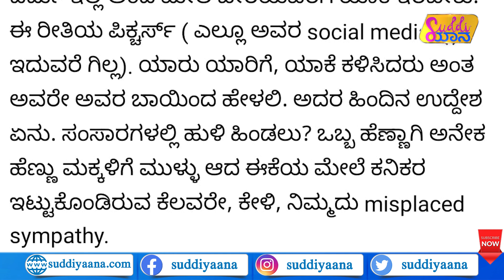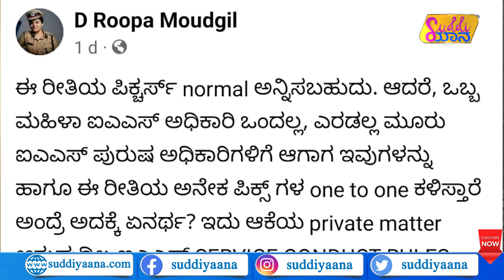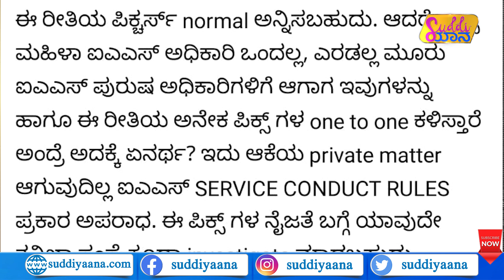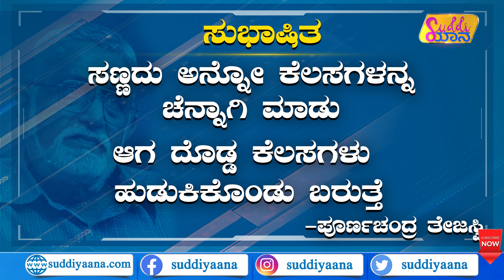Suddiyaana| Shiv Sena ಚಿಹ್ನೆಗಾಗಿ ನಡೀತಾ 2000 ಕೋಟಿ ಡೀಲ್?!| Joe Biden| Volodymyr Zelenskyy| Putin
ಐಎಎಸ್ ಅಧಿಕಾರಿ ರೋಹಿಣಿ ಸಿಂಧೂರಿ ಮತ್ತು ಐಪಿಎಸ್ ಅಧಿಕಾರಿ ರೂಪಾ ಸಿಂಧೂರಿಯವರ ನಡುವಿನ ಕಿತ್ತಾಟ ಎಲ್ಲಿವರೆಗೆ ಬಂತು? ಇಬ್ಬರ ನಡುವೆ ಇಷ್ಟೆಲ್ಲಾ ರಾದ್ಧಾಂತವಾಗ್ತಿರೋದ್ಯಾಕೆ? ಅಮೆರಿಕ ಅಧ್ಯಕ್ಷ ಬೈಡೆನ್ ದಿಢೀರ್ ಉಕ್ರೇನ್ಗೆ ಭೇಟಿ ಕೊಟ್ಟಿದ್ಯಾಕೆ? ರಷ್ಯಾಗೆ ಚೀನಾ ಶಸ್ತ್ರಾಸ್ತ್ರ ರವಾನಿಸ್ತಿದ್ಯಾ? ಉತ್ತರ ಕೊರಿಯಾ ಖಂಡಾಂತರ ಕ್ಷಿಪಣಿ ಪರೀಕ್ಷೆ ಹಿಂದಿನ ರಹಸ್ಯವೇನು? ಶಿವಸೇನೆ ಪಕ್ಷದ ಚಿಹ್ನೆಗಾಗಿ 2000 ಕೋಟಿ ಡೀಲ್ ನಡೆದಿದ್ಯಾಕೆ? 40 ಪರ್ಸೆಂಟ್ ಸರ್ಕಾರ ಅನ್ನೋ ಆರೋಪದ ಬಗ್ಗೆ ಸಿಎಂ ಬೊಮ್ಮಾಯಿ ಹೇಳಿದ್ದೇನು? ಈ ಎಲ್ಲಾ ಮಾಹಿತಿಗಾಗಿ ಮಿಸ್ ಮಾಡ್ದೇ ನೋಡಿ

IAS IPS  D. Roopa Rohini Sindhuri
putin joebiden zelensky america
ukraine  russia shivsena uddavthackeray
amithsha eknathshinde rahulgandhi